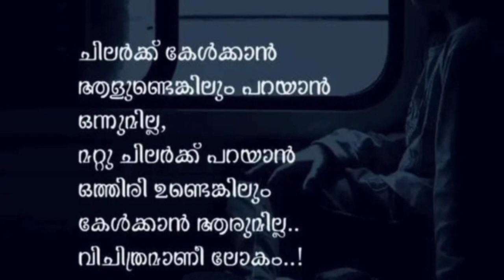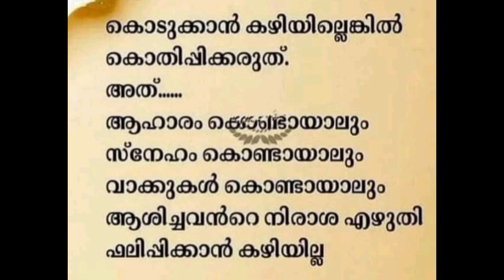EP - 470. quotes | malayalam | status | inspiration | video | motivation. message | viral.